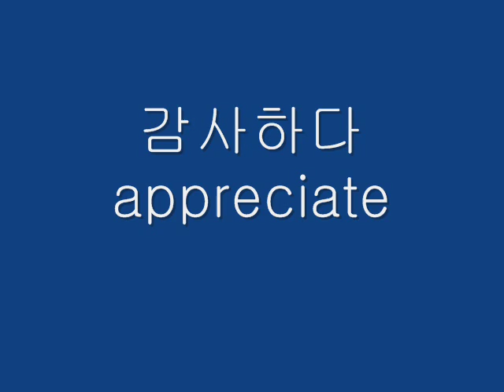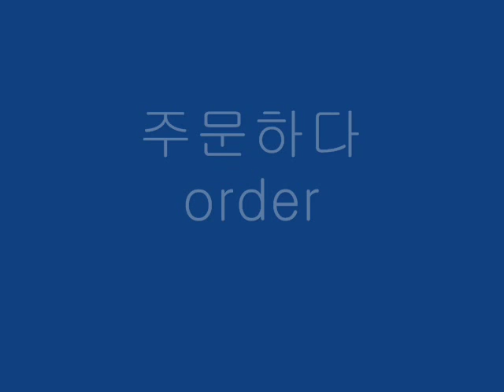Pictionary by Korean high school students